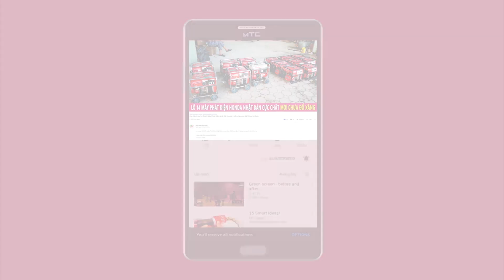Máy Cắt Cỏ RYOBY 143 Piston 40mm Khỏe Vô Đối Giá Giảm Chỉ Còn 2.8 Triệu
Test thử máy cắt cỏ Ryoby 143R ngon bổ rẻ nòng piston 40mm công suất lớn cho anh khách hàng vui tính xì teen xì khói nhất vịnh bắc bộ

Máy tàu mà khỏe như trâu ăn xăng như hửi lại còn bốc ga phát nào tung cỏ phát ấy thì khách làm sao mà không yêu cho được

với 3tr mà đòi mua máy mới XỊN XÒ Trái lớn 40mm thì ngại ngần chần chừ gì mà không chọn ngay RYOBY 143R nhỉ các bác nhà mình

Địa chỉ : Cc3 khu đô thị Vânh Canh HUD, Hoài Đức, Hà Nội